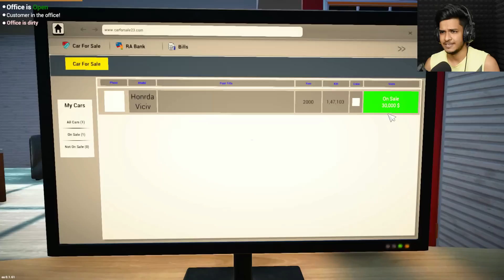Repairing AUDI Q7 | Car For Sale Simulator 2023 #2